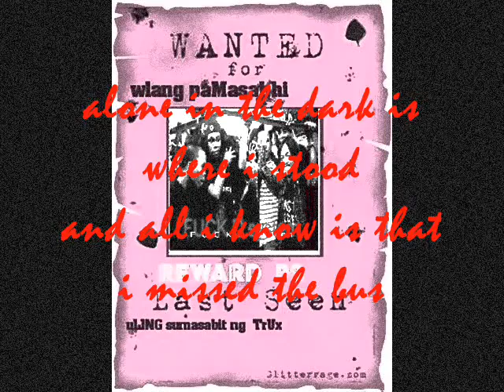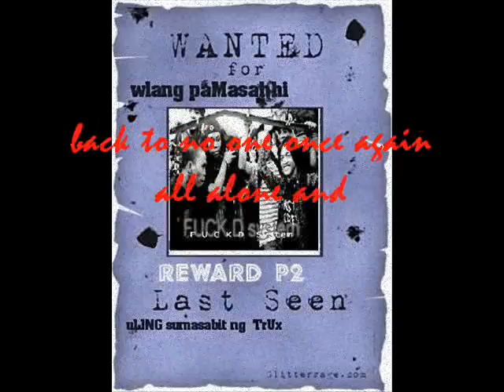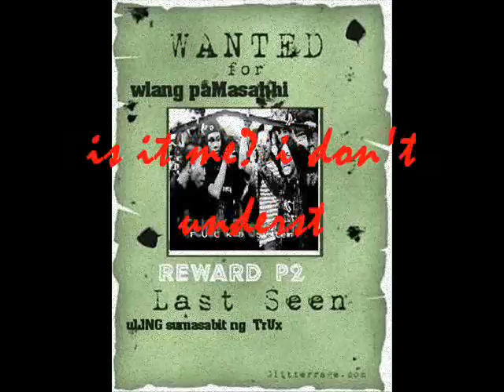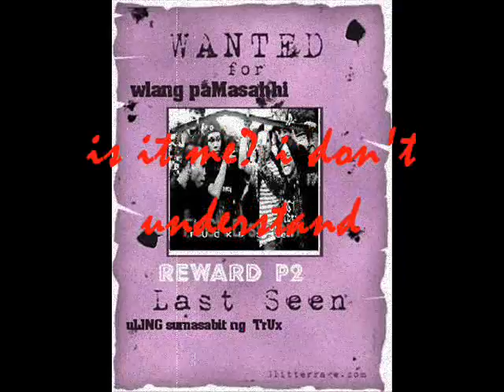bakx2noOne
lonG shot hero